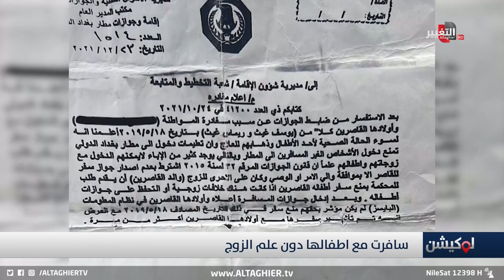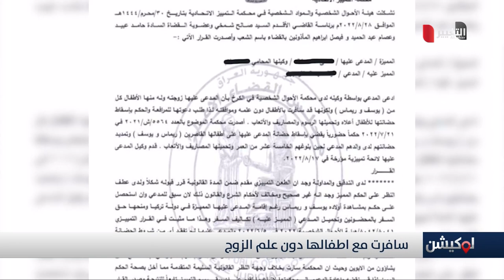شاهد .. عراقي تختفي زوجته في ظروف غامضة .. التفاصيل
موقع قناة التغيير الفضائية الالكتروني